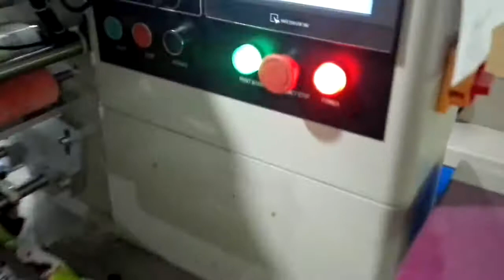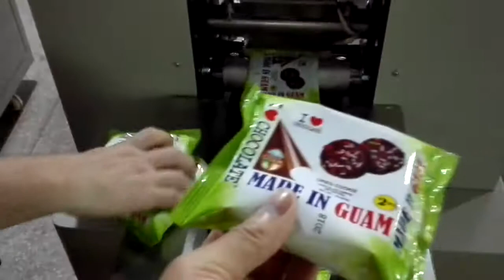Bestar BST 250B chocolate,Chocolate chip cookies,chocolate bar full automatic packaging machine with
Bestar BST-250B chocolate,Chocolate chip cookies,chocolate bar full automatic packaging machine with tray
Bestar,BST-250B,chocolate, chocolate biscuits, chocolate bar,automatic,packaging machine,with tray
Bestar, BST-250B, шоколад, шоколадное печенье, плитка шоколадная, автоматическая, упаковочная машина, с подносом
Bestar, BST-250B, Schokolade, Schokoladenkekse, Schokoriegel, Automatik, Verpackungsmaschine, mit Tablett
Bestar, BST-250B, cioccolato, biscotti al cioccolato, barretta di cioccolato, automatico, confezionatrice, con vassoio
Bestar, BST-250B, chocolate, galletas de chocolate, barra de chocolate, máquina automática de envasado, con bandeja

Our Factory since 2001 has been manufacturing the cosmetic&food making and packaging machinery.In these field we have the experience rich enough to solve the questions encountered by our customers from both home and abroad.For more information about various high quality machinery,

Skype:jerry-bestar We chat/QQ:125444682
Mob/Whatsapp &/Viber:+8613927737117